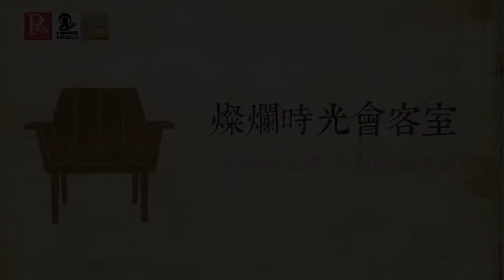燦爛時光會客室#99 失控的社會 強制就醫爭議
內湖在上個月底發生女童命案震驚社會，全台民眾宛如驚弓之鳥、人人自危，而有關精神病患強制就醫的議題也引發討論，衛福部日前開會研擬修正精神衛生法，衛福部心口司長諶立中接受媒體採訪表示，過去精神病患強制就醫門檻過高，未來只要第一線警消認為條件符合就可強制送醫，並認為「強制就醫不等於限制人身自由」。

不過就在修法還在討論時31日政大「搖搖哥」就遭強制就醫，北市府挨轟執行過當、踐踏人權，更有律師組成「戰鬥法律人」平台，在網路上發起「呼籲公民響應提審搶救政大搖搖哥」，透過提審法來營救被強制送醫的病患，根據公視新聞網PNN的報導，經過台北地院新店簡易庭以視訊方式提審，「搖搖哥」表達不願住院，法院雖未做出放人的裁定，但收治「搖搖哥」的台北聯合醫院松德院區表示將盡快讓「搖搖哥」辦理出院手續。

還是現行《精神衛生法》，對於強制就醫的標準真的過高？
？強制就醫真的可以解決台灣社會精障者的所面臨的情況嗎？是否反而會照成病患家屬的負擔？強制就醫究竟是美意還是歧視？本集燦爛時光會客室將邀請來賓與您一同探討！

來賓：台灣社會心理復健協會理事長 滕西華